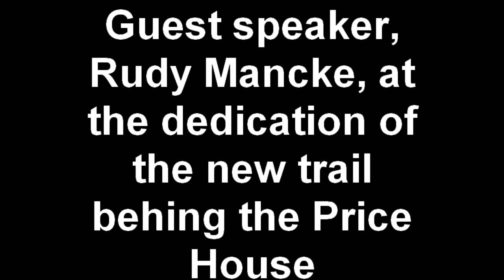Guest speaker, Rudy Mancke, at the dedication of the new trail behind the Price House